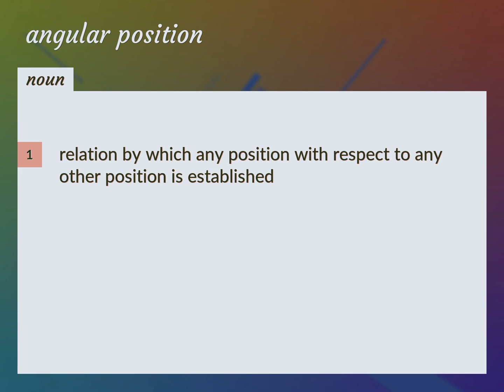Angular position | meaning of Angular position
What is ANGULAR POSITION meaning?